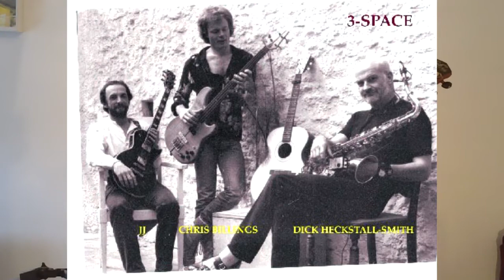John James 3-Space Stomp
Track 4 .Cafe Vienna CD.
This piece was composed thinking about Dick Heckstall-Smith.The early 1980's saw us spend a lot of time together, travelling, playing,
laughing.Dick contributed hugely to furthering my musical education. When he was writing his autobiog., he'd give me parts to read out loud to him, after which he would roar with laughter.
"Did I really live that ?"  Yes Dick, thank God you did !
Sadly Dick died in 2004.